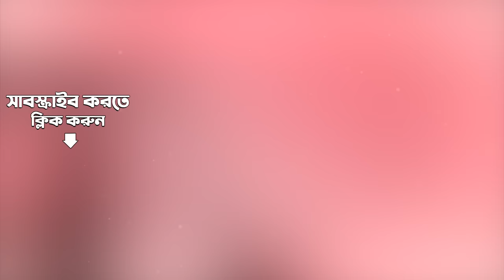Ami Bali Na Bali | Achena Atithi | Kumar Sanu | Anuradha Paudwal | Audio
Listen to Ami Bali Na Bali sung by Kumar Sanu, Anuradha Paudwal from the album Achena Atithi.

Song: Ami Bali Na Bali
Album Title:  Achena Atithi
Artist:  Kumar Sanu, Anuradha Paudwal
Music Director: Anu Malik
Lyricist:  Mukul Dutt
Filmstar: Sharad Kapoor, Rohit Roy, Suman Ranganathan, Rakhee, Ashok Kumar